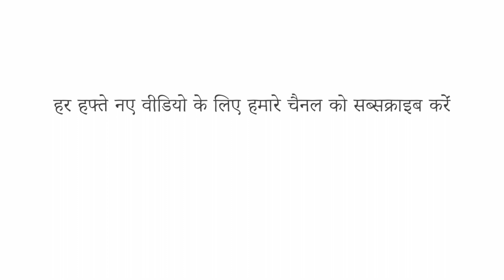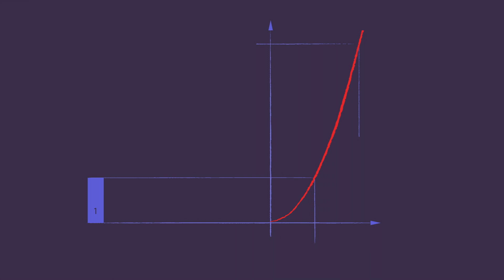अपना समय अधिक प्रभावी तरीके से कैसे प्रबंधित करें (मशीनों के अनुसार) - ब्रायन क्रिश्चियन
मानव और कंप्यूटर समान रूप से इस बात की चुनौती साझा करते हैं कि सीमित समय में अधिक से अधिक काम कैसे किया जाए। पिछले पचास या इतने वर्षों में, कंप्यूटर वैज्ञानिकों ने समय को प्रभावी तरीके से प्रबंधित करने के लिए बहुत सी अच्छी रणनीतियां सीखी हैं - और उनके पास इस बात का बहुत अनुभव है कि क्या गलत हो सकता है। ब्रायन क्रिश्चियन साझा करते हैं कि कैसे हम इनमें से कुछ अंतर्दृष्टि का उपयोग अपने स्वयं के जीवन का अधिकतम लाभ उठाने में मदद कर सकते हैं।

सबक Brian Christian द्वारा, Draško Ivezić द्वारा निर्देशित।